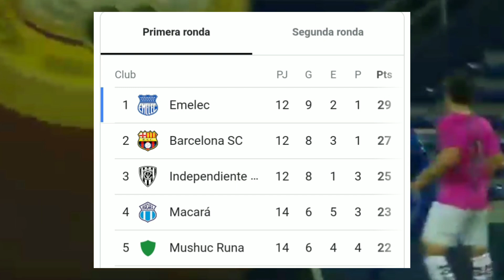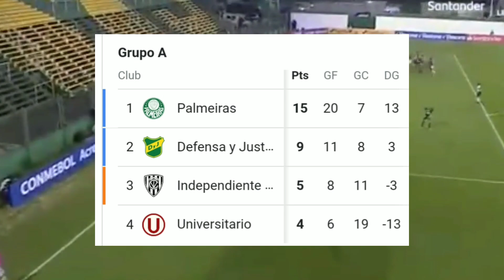Emelec vs Ind del Valle • Liga Pro. Fecha 14 | Previa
El canal del Fútbol Sudamericano.
ConmebolSudamericana2021
ConmebolLibertadores2021
Eliminatorias Conmebol

Videos de los 7 Mejores Partidos del Ind del Valle en Torneos internacionales

Para contactos.

Ignora esto:

emelec vs independiente del valle
universidad catolica vs barcelona
EMELEC VS IDV VIVO
emelec en vivo
independiente del valle en vivo
partido independiente vs emelec liga pro
LIGA PRO
a que hora juega emelec hoy
emelec hoy partido
idv partido liga pro en vivo
emelec hoy
indv hoy
PARTIDO idv
historial emelec vs independiente
resultado partido independiente vs emelec
transmicion en vivo idv
alineacion emelec
goles de emelec
goles de independiente
cuanto va emelec  vs idv
resumen del partido de emelec vs independiente del valle
partido en viva liga pro hoy
INDEPENDIENTE del valle hoy
liga pro 2021
resultados del partido de idv vs emelec
que canal transmite emelec vs.
transmisión en vivo idv vs Emelec
barcelona hoy
partido de Barcelona
bsc vs universidad catolica
bsc vs.
catolica vs
 a que hora va a jugar la catolica
a que hora juega barcelona
resultados de bsc
BARCELONA
bsc
universidad catolica
que canal transmite el partido de bsc vs universidad catolica
transmision en vivo partido de bsc
catolica vs bsc horario
goles de bsc
goles de hoy de catolica
goles en vivo de bsc
partido en vivo por directv
resumen del partido de bsc
resumen de barcelona
RESUMEN bsc vs catolica
partido completo  bsc
partido en vivo completo bsc vs  universidad catolica
resultado  barcelona
cuanto quedo barcelona vs catolica
quien va ganando bsc vs catolica
partidos de hoy en vivo de bsc
en donde ver partido  de bsc
quien transmite bsc vs catolica
en vivo  partido
bsc vs universidad catolica transmision de la catolica vs barcelona
goles.
goles de barcelona
goles de la catolica